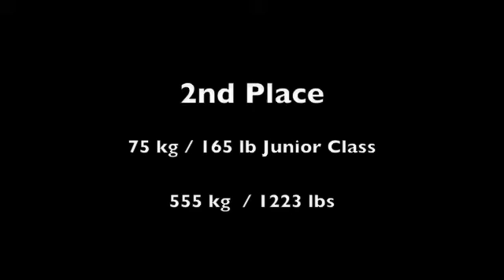Justin Sepe APF Nationals 5-2-09